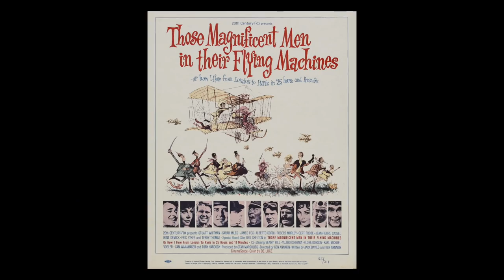Kermode Uncut: Orchestral Manoeuvres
I meet Nicholas Dodd, conductor for the Bond films and talk soundtracks and the audience appeal of film music played live.